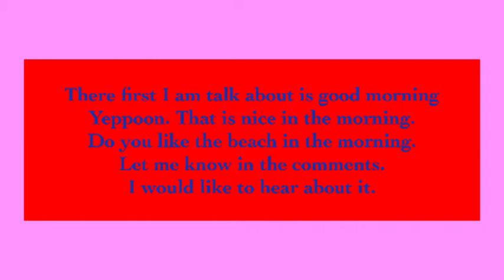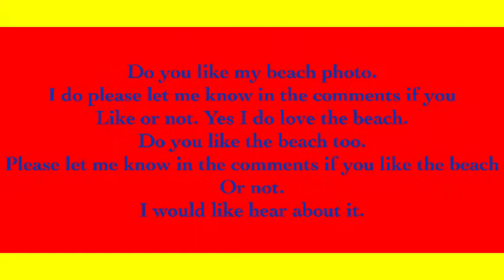the second day in yeppon